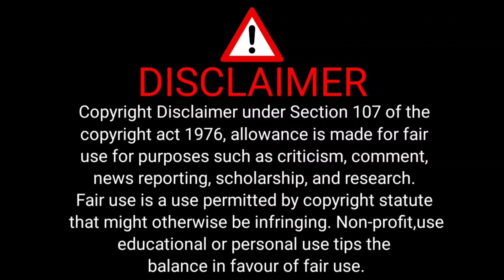inno morolong final unblock and reach out to Tebogo thobejane